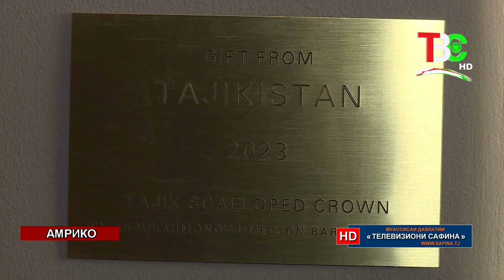Иштирок дар маросими тақдими туҳфаи Ҳукумати Ҷумҳурии Тоҷикистон ба Созмони Милали Муттаҳид